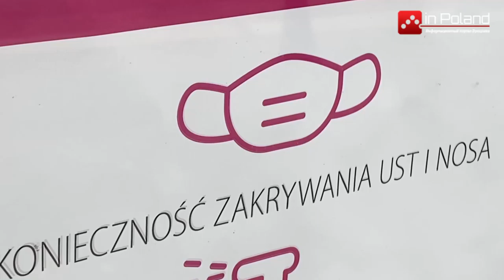Во Вроцлаве больницы на время прекратили приём пациентов с COVID- 19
Во Вроцлаве одна больница возобновила прием пациентов с COVID-19, другая - приостановила. Были проблемы с кислородом
Информация о приостановке приема пациентов с «ковидом» в  одной из больниц сообщил в субботу пресс-секретарём Нижнесилезского управления маршалковского Нижнесилезского воеводства Михалом Новаковским.